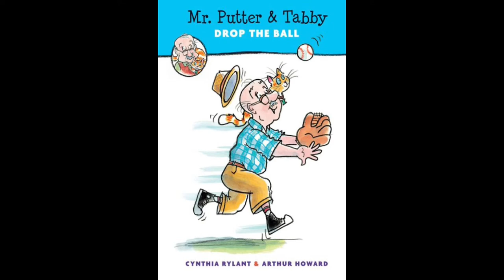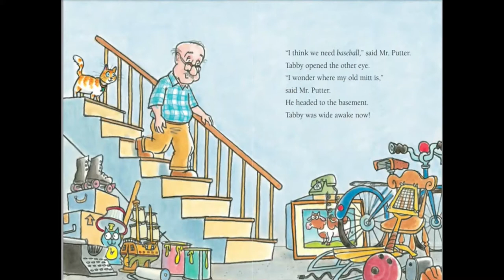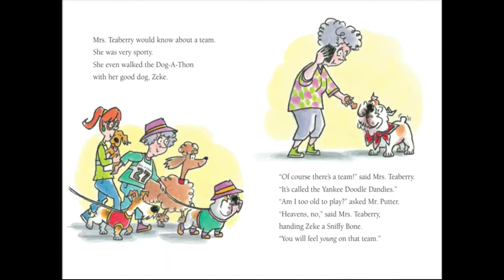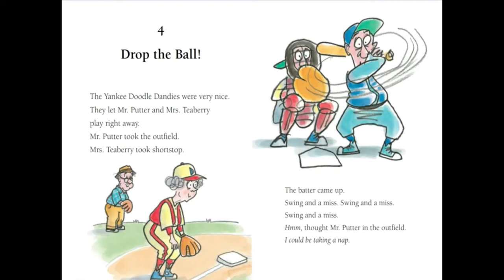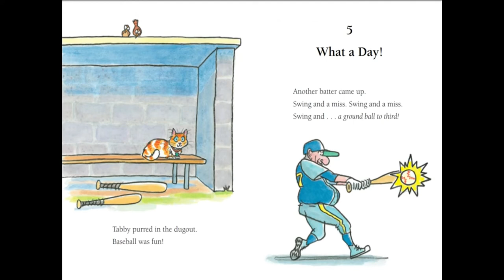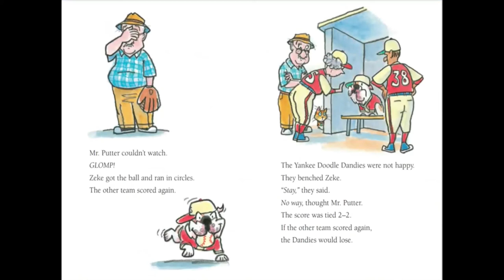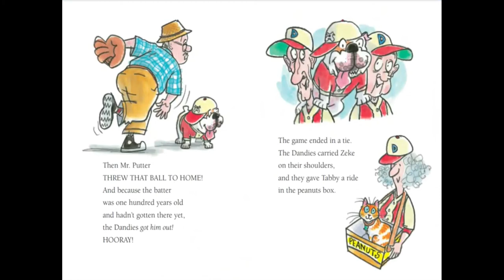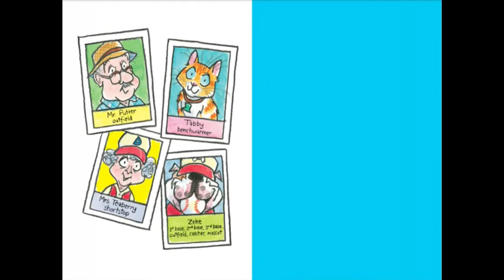Mr Putter and Tabby Drop the Ball by Cynthia Rylant and Arthur Howard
A read aloud for the classroom

00:00 Title and TOC
00:33 Chapter 1
01:38 Chapter 2
03:03 Chapter 3
04:05 Chapter 4
05:43 Chapter 5